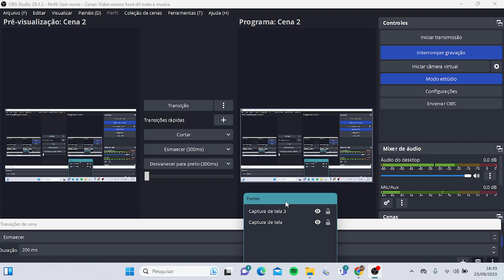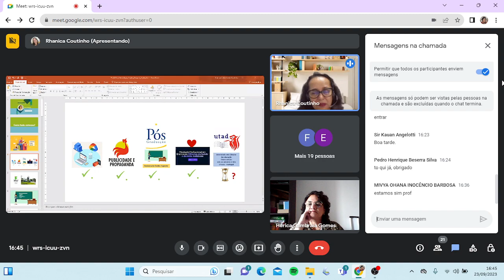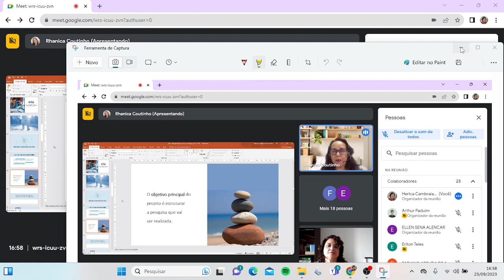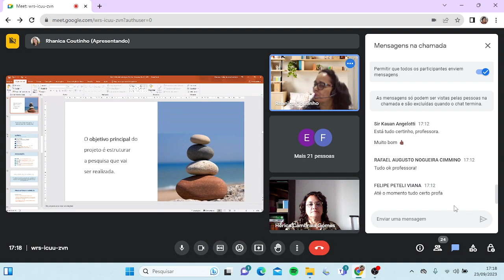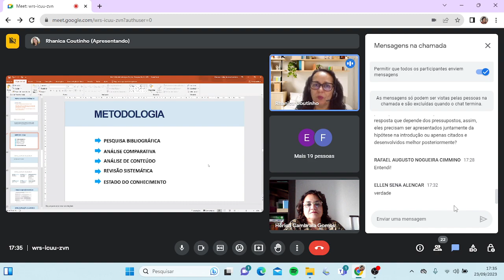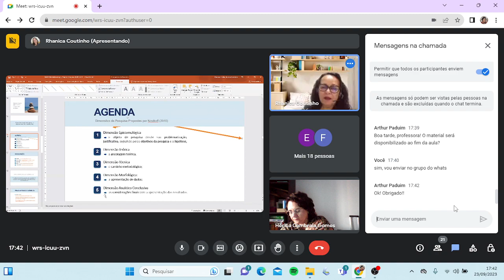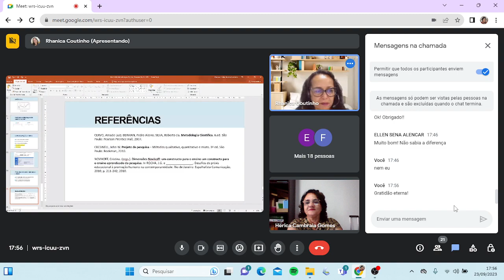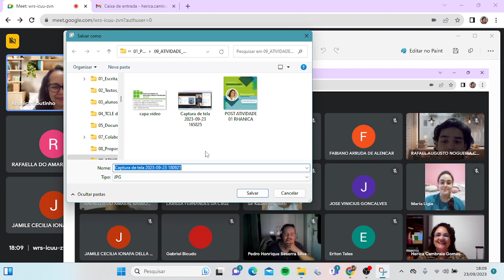01 - Projeto Extensão IFSP - ORGANIZANDO O PENSAMENTO CIENTÍFICO - Profa Rhanica Coutinho 23 9 23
01 Encontro do Projeto Extensão IFSP -  IMPACTOS DE SABERES DA NEUROCIÊNCIA E INTELIGENCIA ARTIFICIAL NO ENSINO DE SURDOS -Tema: ORGANIZANDO O PENSAMENTO CIENTÍFICO - Profa Rhanica Evelise Toledo Coutinho - UNIFOA - CENTRO UNIVERSITÁRIO DE VOLTA REDONDA EM 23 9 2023